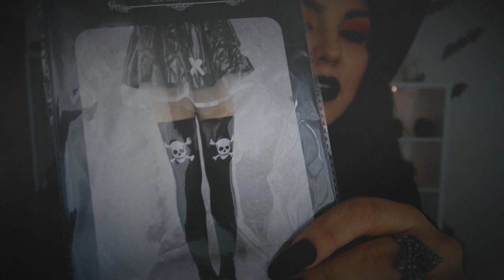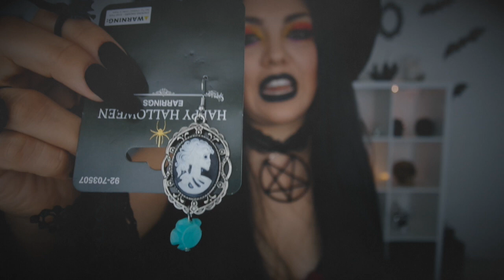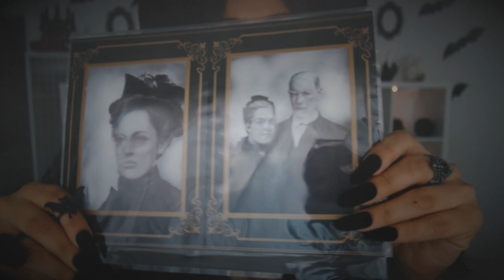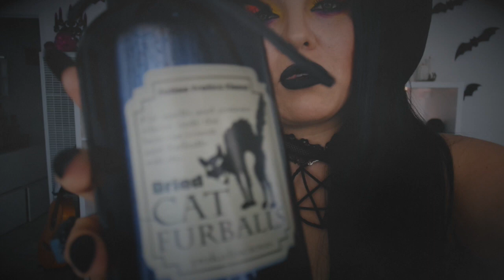HALLOWEEN haul 2017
QUE SON:

☠️ SNAP CHAT @Xcaret Cihuatl

Editor Imovie